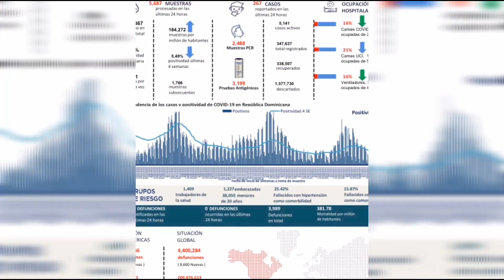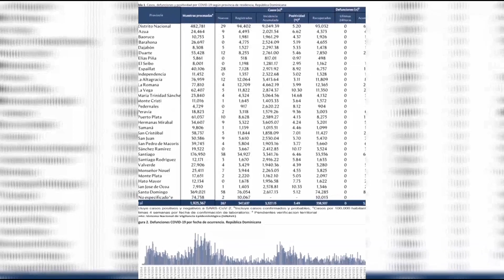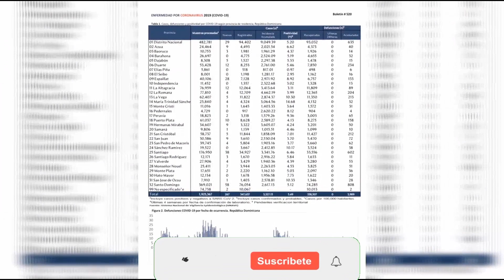Salud Pública reportó 267 casos nuevos en el boletín 520 de la República Dominicana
El Ministerio de Salud Pública reportó este sábado  267 nuevos casos positivos de Covid-19 y ninguna muerte por la enfermedad.

De acuerdo al boletín 520 emitido la Dirección General de Epidemiología (DIGEPI) a la fecha el país tiene 5,141 casos activos, 347,637 registrados, con 338,507 pacientes recuperados de la enfermedad y 1,577,730 casos sospechosos han sido descartados.

Señala que en el día de ayer se procesaron 5,687 muestras, de las cuales se hicieron 2,488 de ‘Reacción en Cadena de la Polimerasa (PCR) y 3,199 de antígeno, de las que 4,351 se hicieron por primera vez, y 2,827 fueron subsecuentes. Notificó  una positividad diaria en 6.81% y la acumulada en 5.49%.

Salud Pública, dijo que, de las muestras procesadas 58 son casos positivos nuevos en la provincia de Santo Domingo, 38 en Santiago, 29 en el Distrito Nacional y 28 en Espaillat.

Ocupación hospitalaria

La Red Hospitalaria cuenta con 2,417 camas COVID de las que 396 están ocupadas, para un 16 por ciento, con 116 camas de Unidad de Cuidados Intensivos (UCI) ocupadas de las 559 de que dispone el sistema para pacientes afectados por la enfermedad, lo que representa un 21 por ciento.

En tanto que, de un total de 447 ventiladores del sistema 70 personas están conectadas, para un 16 por ciento.

También, señala que el total de muestras procesadas en el país desde que inició la pandemia es de 1,925,367 equivalentes a 184,272 por millón de personas